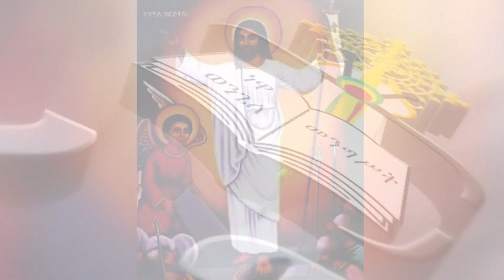ኢትዮጵያ ግን አሁንም ሕማማት ላይ ናት || በሰሜን አሜሪካ የምዕራፈ ቅዱሳን ቅድስት አርሴማ ገዳም የባሕረ ጥበባት ቴቪ || ትንሣኤ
ኢትዮጵያ ግን አሁንም ሕማማት ላይ ናት || በሰሜን አሜሪካ የምዕራፈ ቅዱሳን ቅድስት አርሴማ ገዳም የባሕረ ጥበባት ቴቪ